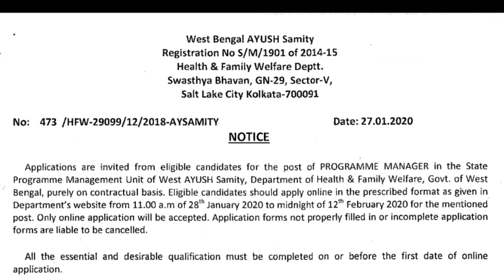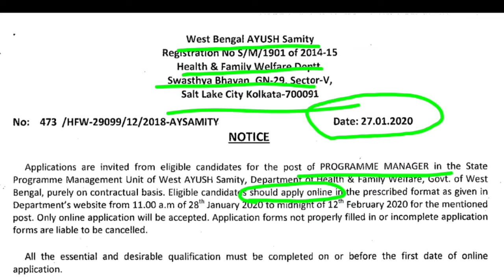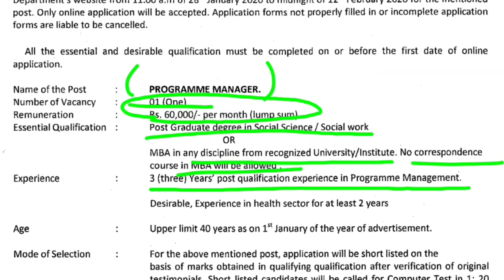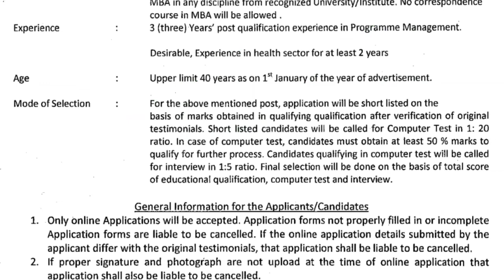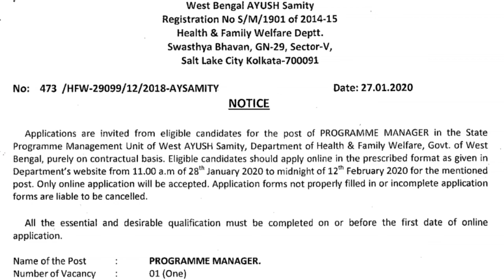Programme Manager Jobs for West Bengal Health and Family Welfare Department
WEST BENGAL AYUSH SAMITY, HEALTH AND FAMILY WELFARE DEPARTMENT INVITES ONLINE APPLICATION FOR 01 PROGRAMME MANAGER. LAST DATE — 12/02/2020

Candidates’ Selection: Selection of candidates will be on the basis of marks obtained in Educational Qualification, Computer Test and Interview.

Exact Date, Time and Venue for examination/interview will be intimated to the eligible candidates in due course as well as such information will be also available in the official website of West Bengal AYUSH Samity, Health and Family Welfare Department —

How to Apply: Interested and eligible candidates may apply online only through the official website of West Bengal AYUSH Samity, Health and Family Welfare Department — (See Application form’s link given below) from dated 28/01/2020 to 12/02/2020.

Upon successful submission of online application form, the system generated Registration/ Acknowledgement Slip will appear on the computer screen. Candidates must print-out it for future correspondence. DO NOT SEND ANY PRINT-OUT/HARD COPY OR DOCUMENTS TO WEST BENGAL AYUSH SAMITY, HEALTH AND FAMILY WELFARE DEPARTMENT AT THIS STAGE. All the verification will be done in due course.